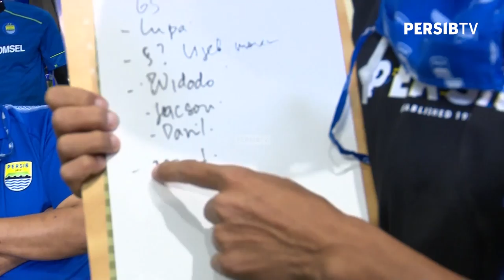Juara Lebih Penting dari Hadiah | BOBOTALK - Bintang Pertama (3/4)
Bobotalk Episode 02 (30 Julii 2020)

Ini adalah kanal YouTube resmi dari PERSIB, klub terbesar di Indonesia dan Asia yang berasal dari Bandung.